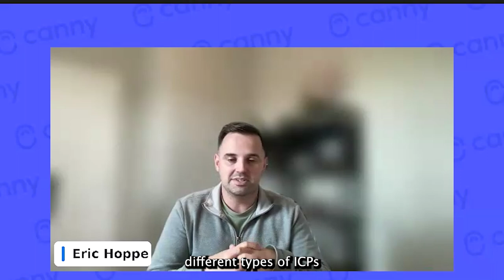Feedback and sales – Ross Dixon from OnCall Health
"At the end of the day, we're gonna go where the revenue is," – says Ross Dixon from OnCall Health.

That's true for most companies.

Find new revenue opportunities through user feedback! Check out this video to learn how.